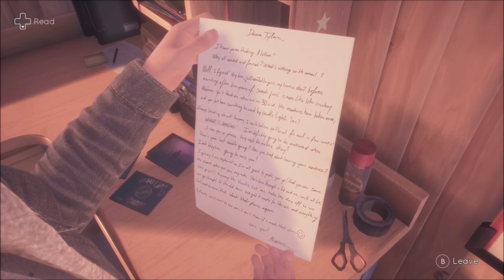Looking For Home - Tell Me Why - Let's Play part 1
We play two siblings with extraordinary abilities that are looking to sell their childhood house while also reminiscing on their past.